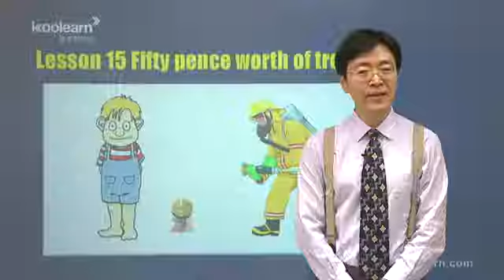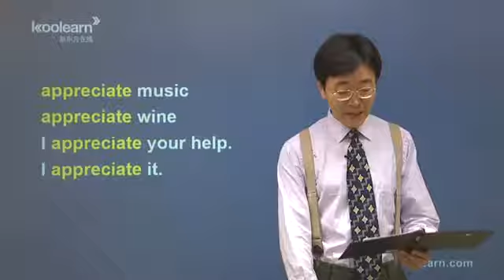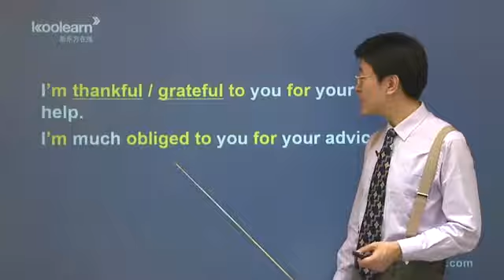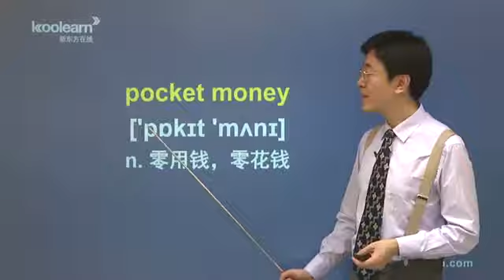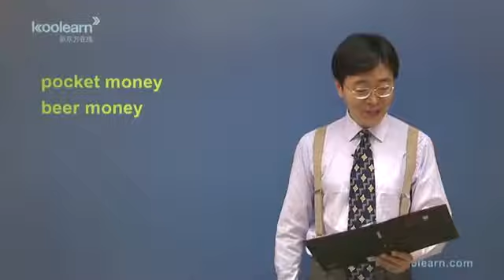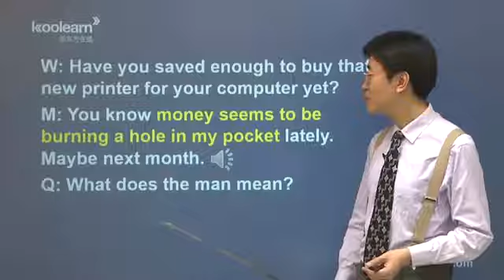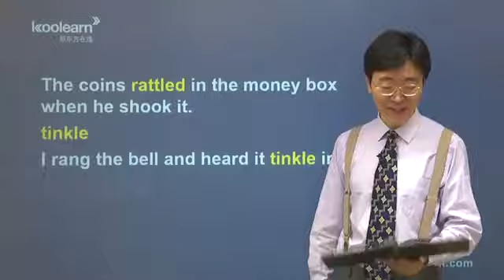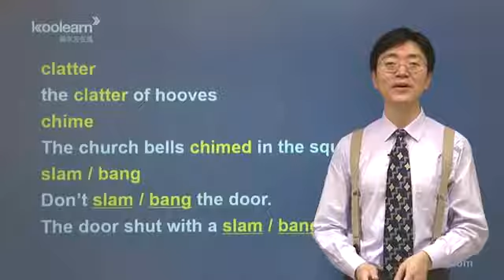90 Lesson 15 单词讲解1